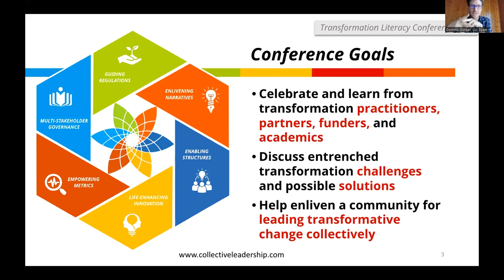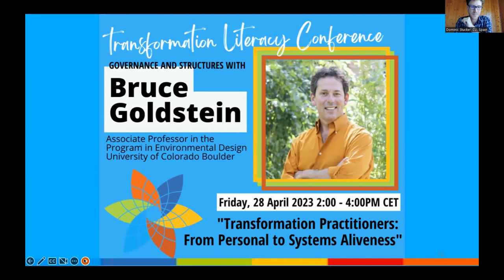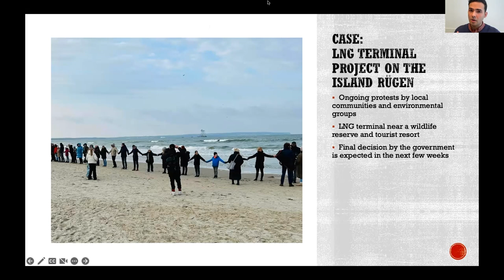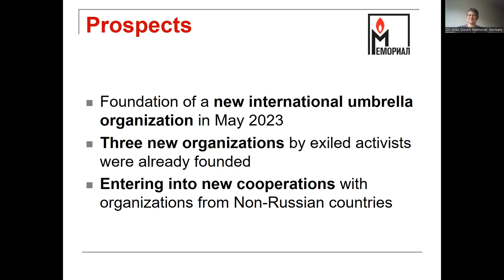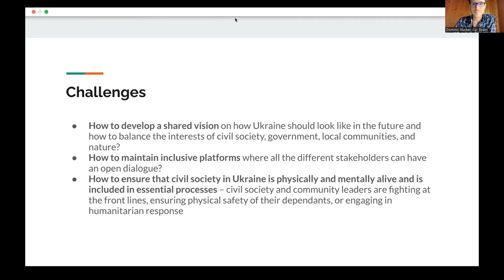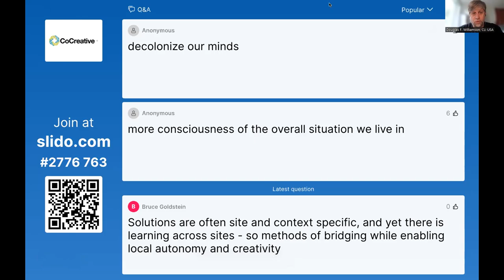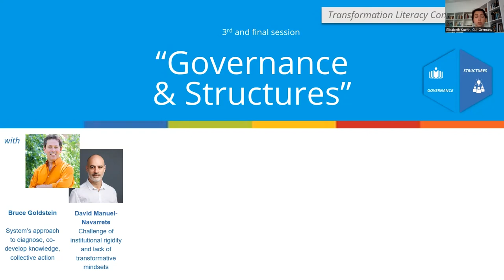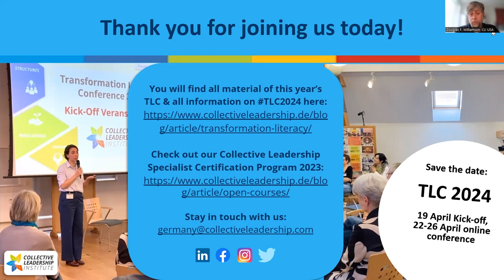Transformation Literacy Conference 2023: Governance & Structures (Session 3)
What drives true transformation in the world? What are the obstacles, conditions and tools of a transformative process?

The perspective of this session is "Governance and Structures" which examines the questions on “how can we steward collective processes and build representative dialogue structures in diverse and challenging governance realities?”

Behind the “Transformation Literacy Conference” stands an annual event, welcoming all changemakers to thrive from existing knowledge. Read here for more

Under the parameters of our institute's own Compass, we highlight different approaches to having an impact on the current state – whether local or global; whether small organization or large network. Presented are different perspectives and experiences from people all over the world who are currently making a difference:

This sessions speaker are:

Bruce Goldstein
Associate Professor in the Program in Environmental Design University of Colorado Boulder
and
David Manuel-Navarrete
Associate Professor in Sustainability Arizona State University
talk about "Transformation Practitioners: From personal to systems aliveness."

Manuel Rojas Oyarzo
Chief of Staff, Policy Advisor German Bundestag talks about "Energy security and climate neutrality in Germany: How can we engage citizens and the environment in dialogue and governance?"

Dr. Anke Giesen
Board member MEMORIAL International and MEMORIAL Deutschland e.V. talks about "Civil society structures and governance in the context of repressive regimes"

Maryana Zaviyska
Independent Facilitator and Consultant Ukraine talks about "Collaboration across societal levels for democracy and good governance in Ukraine"

Timecode
00:00:00 - Intro
00:02:33 - Who is in the room with us?
00:07:10 - Today's perspectives: “Narratives and Metrics”
00:17:45 - Speakers Intro
00:20:42 - Speaker Presentations
01:25:31 - Speaker Panel
01:49:50 - Wrap up of the Transformation Literacy Conference
02:20:41 - Outro and Thanks